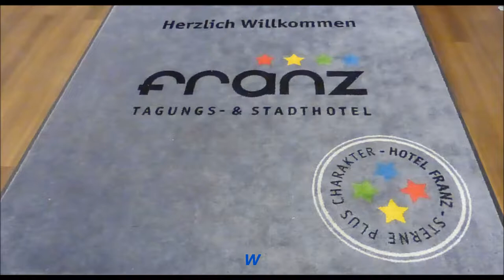1184 * Der Sportler * Essen Hotel Franz * 68. Bürger und Polizeifest Teil 1 21.10.2017